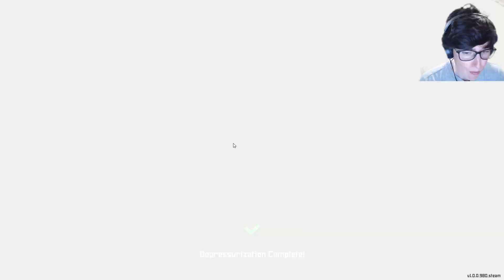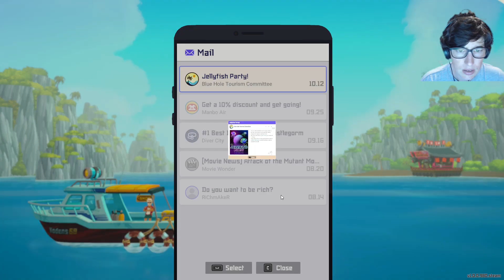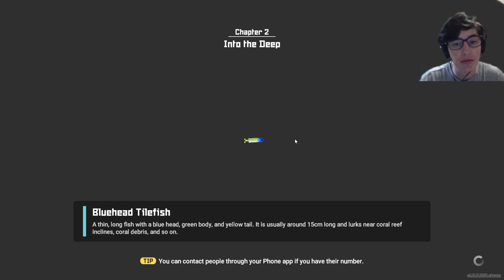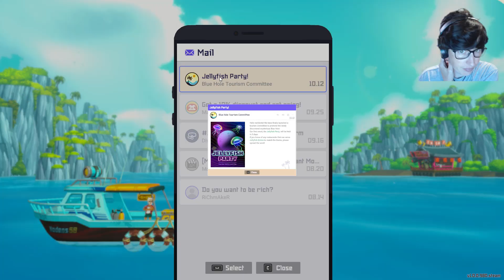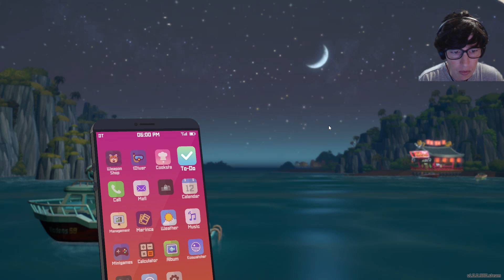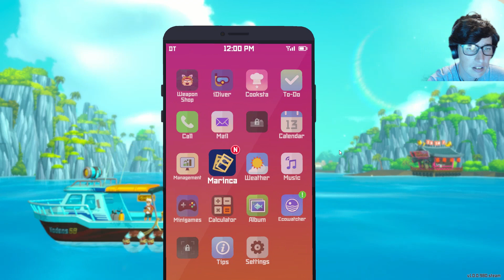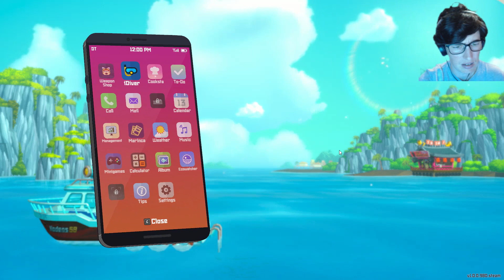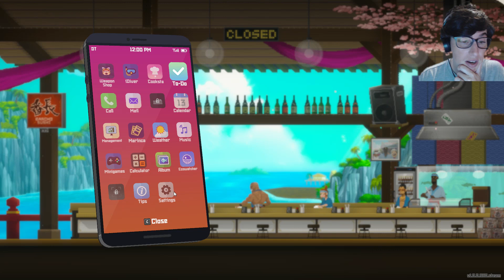Reunited - DAVE THE DIVER pt. 6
Happy Shark Week, Frenzy!  If you have the means please consider making a donation to an environmental charity.  Even better, if you visit a beach, take some time to pick up litter.

Ibotta: nmowpdv
Shopkick: NICE964468
Receipt Hog: stuw3907